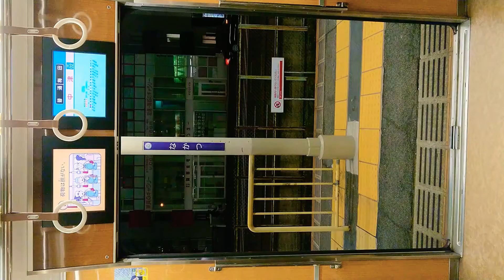阪急電車 神戸線 扉 開 閉 中津駅